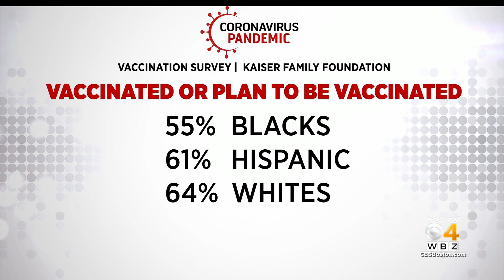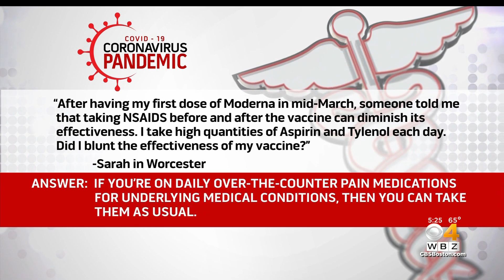I Took Tylenol; Is My Vaccine Still Effective?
WBZ-TV's Dr. Mallika Marshall answers your coronavirus questions